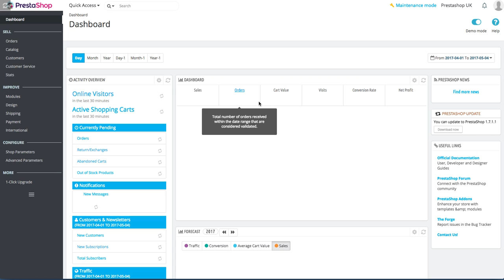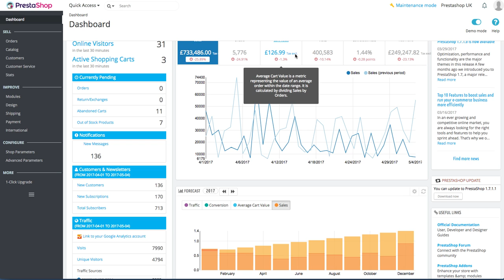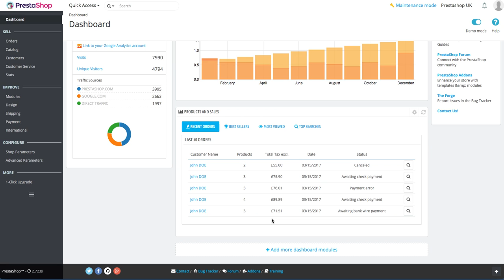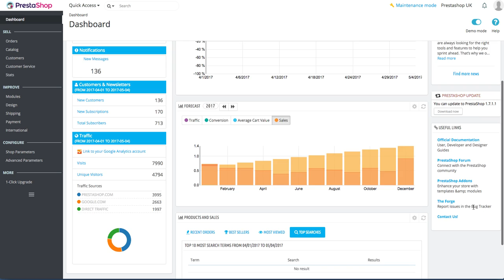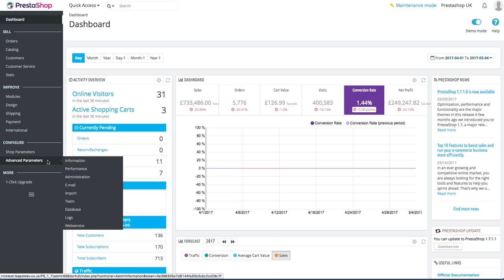PrestaShop 1.7 : How to manage the Administration Area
In this video, Nicholas, Web Developer at Teapot Creative, PrestaShop partner agency, will show you how to well manage the administration area of the latest version of PrestaShop, 1.7 version.